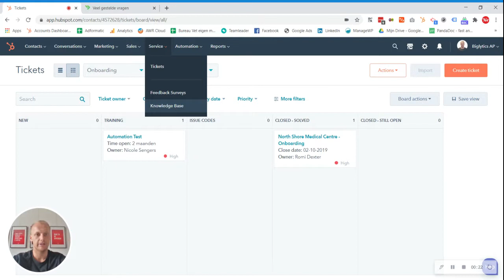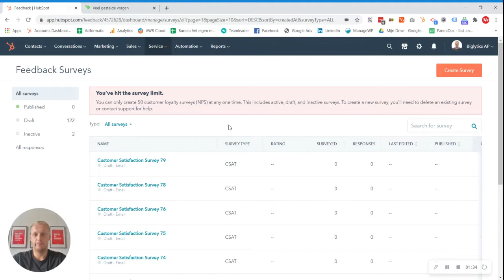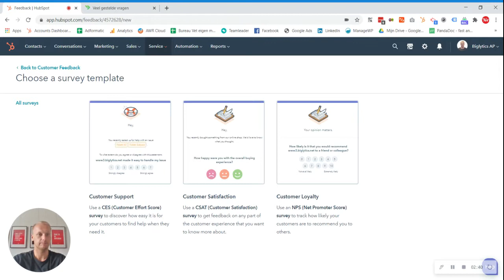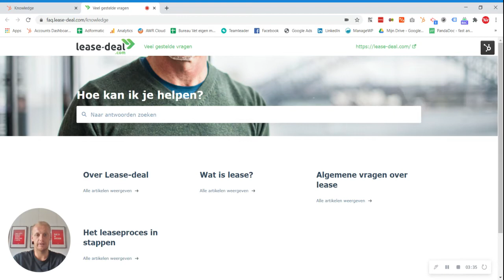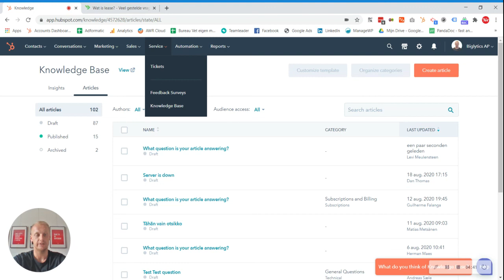[DEMO] - HubSpot Service Hub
Wil jij meer weten over HubSpot? Vraag dan een gratis Hubspot demo aan